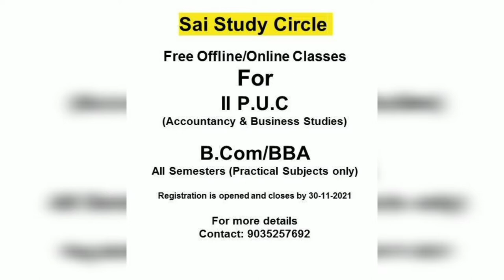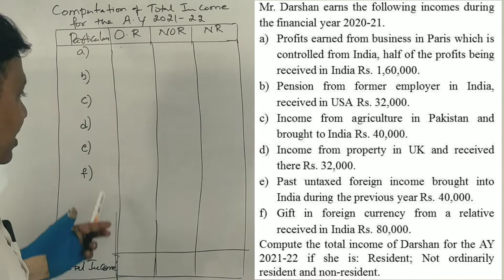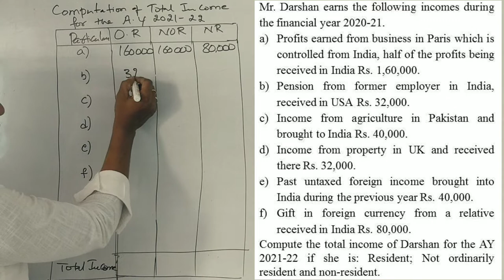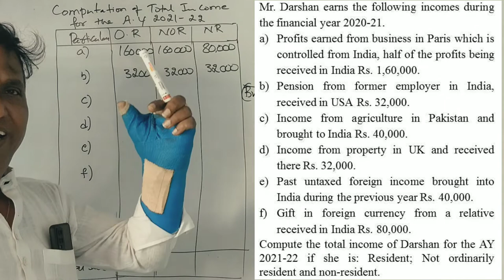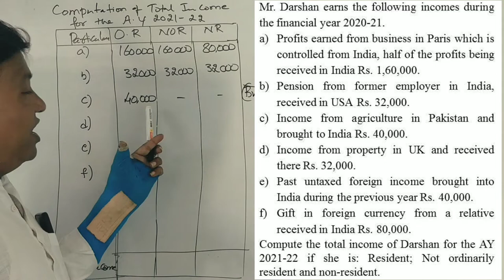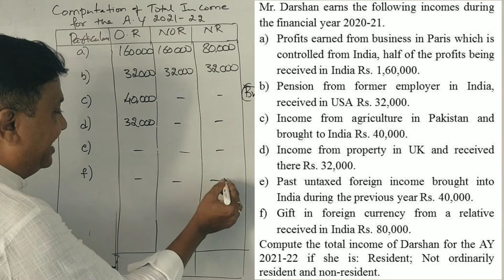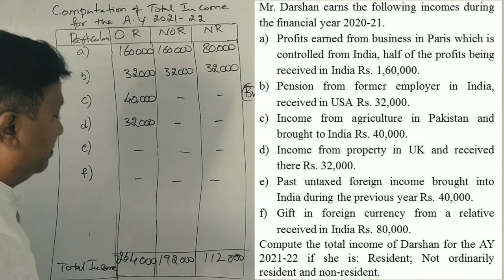Incidence of Tax A.Y 2021-22 in Kannada PART 7